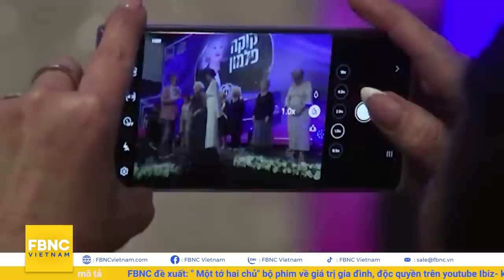Tin thế giới 18/11 | Đài Loan chi 'khủng' mua trực thăng hạng nặng của Mỹ đối phó Trung Quốc | FBNC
Tin thế giới 18/11 | Đài Loan chi 'khủng' mua trực thăng hạng nặng của Mỹ đối phó Trung Quốc
KHÔNG QUÂN ĐÀI LOAN ĐỨNG Ở ĐÂU TRÊN TRƯỜNG QUỐC TẾ?
ĐÀI LOAN MUA 12 TRỰC THĂNG MH-60R SEAHAWK TỪ MỸ
ĐÀI LOAN VƯỢT TRUNG QUỐC VỀ AN TOÀN QUỐC PHÒNG
TRUNG QUỐC XÂM NHẬP VÀO ADIZ ĐÀI LOAN GẦN NHƯ MỖI NGÀY
TRUNG QUỐC TUYÊN BỐ KHÔNG BAO GIỜ THAY ĐỔI LẬP TRƯỜNG VỚI ĐÀI LOAN
SAU KHI BỊ PHẢN ĐỐI KỊCH LIỆT, INTERPRIDE BỎ “KHU VỰC” RA KHỎI TÊN GỌI CỦA ĐÀI LOAN
MỸ-TRUNG QUỐC ĐẠT ĐƯỢC SỰ ĐỒNG THUẬN VỀ NỚI LỎNG THỊ THỰC CHO NHÀ BÁO
MỸ - NHẬT TĂNG CƯỜNG HỢP TÁC THƯƠNG MẠI, ĐỐI TRỌNG VỚI TRUNG QUỐC
ÔNG BIDEN RA LỆNH CẤM CÁC QUAN CHỨC NICARAGUA NHẬP CẢNH VÀO MỸ
THẨM PHÁN HOA KỲ PHỦ QUYẾT THUẾ NHẬP KHẨU PIN MẶT TRỜI CỦA CỰU TT TRUMP
NGOẠI TRƯỞNG MỸ TONY BLINKEN BẮT ĐẦU CHUYẾN THĂM CHÂU PHI
TRUNG QUỐC LÊN ÁN VẤN NẠN “TÔN THỜ TIỀN BẠC”
BA QUÝ ĐẦU NĂM 2021, THƯƠNG MẠI TRUNG QUỐC-CHÂU PHI ĐẠT MỨC CAO KỶ LỤC
WTO CÔNG BỐ BÁO CÁO THƯƠNG MẠI THẾ GIỚI NĂM 2021
BỊ ĐE DỌA TỪ NGA, TỔNG THỐNG UKRAINE MONG MUỐN TRỞ THÀNH ĐỒNG MINH CỦA ANH
ÚC ĐẦU TƯ KHỦNG, THAM VỌNG BIẾN KHOA HỌC LƯỢNG TỬ TRỞ THÀNH CÔNG NGHỆ TỐI QUAN TRỌNG
TRIỀU TIÊN MỪNG NGÀY CỦA MẸ
NHIỀU KỶ LỤC THẾ THÚ VỊ ĐƯỢC GHI NHẬN TRONG NGÀY GUINESS THẾ GIỚI
FEDERER SẼ KHÔNG THAM DỰ GIẢI ÚC MỞ RỘNG 2022
CỤ BÀ 86 TUỔI ĐĂNG QUANG ‘NGƯỜI ĐẸP SỐNG SÓT HẬU HOLOCAUST’
BỨC CHÂN DUNG TỰ HỌA CỦA FRIDA KAHLO ĐƯỢC BÁN MỨC GIÁ KỶ LỤC
SAO PAULO FASHION WEEK TRỞ LẠI SAU 2 NĂM TẠM HOÃN